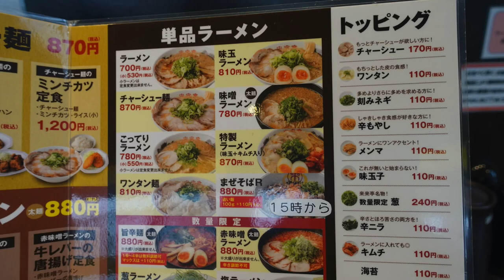【ラーメン来来亭 19】 特製ラーメン・チャーハン定食を食す ＃772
来来亭にお弁当を購入に行ったら、店内はガラガラでしたので食べて来ました。